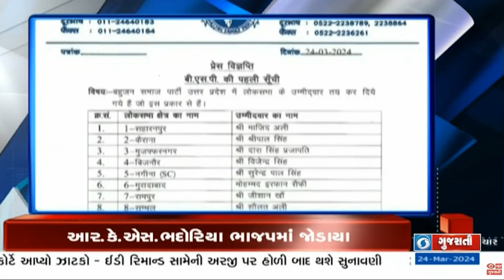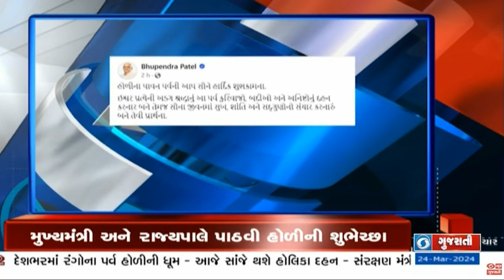અયોધ્યામાં રામલલા બિરાજમાન થયા બાદ ભવ્ય અને દિવ્ય હોળીનું આયોજન Headline@04.00 PM l 24-03-2024